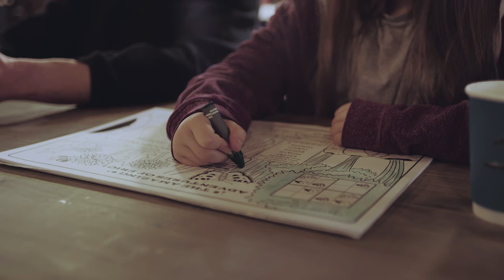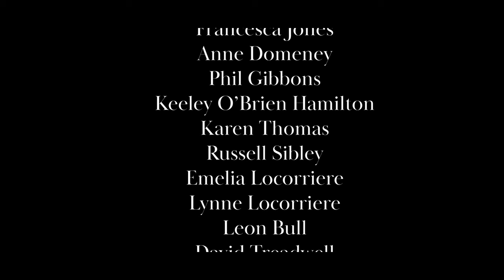KID A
A semi-autobiographical short film about an estranged brother taking on the parental role of his autistic sister. Starring Jacob Meadows, Alice Briggs and Fuen Vera. Written and directed by Connor Kinsey.

Pitched and produced out of the David Thomas Award for best Screenplay